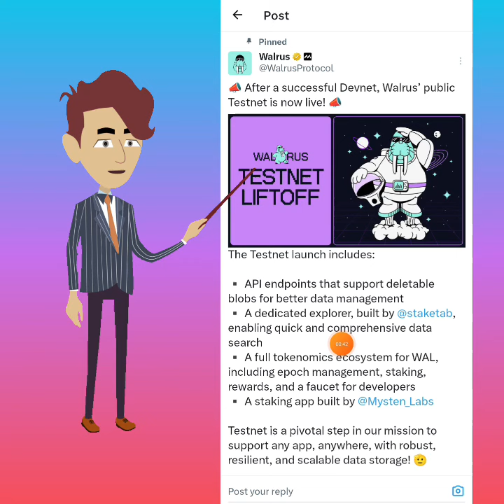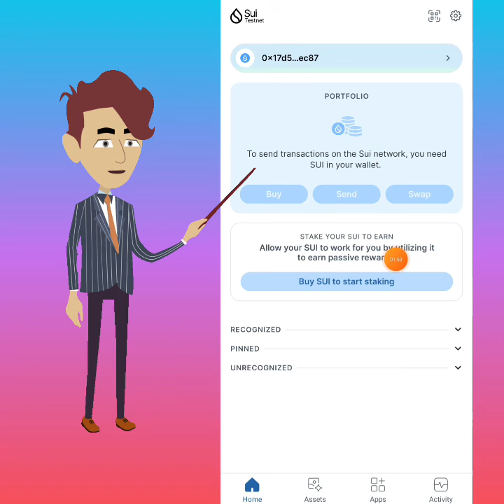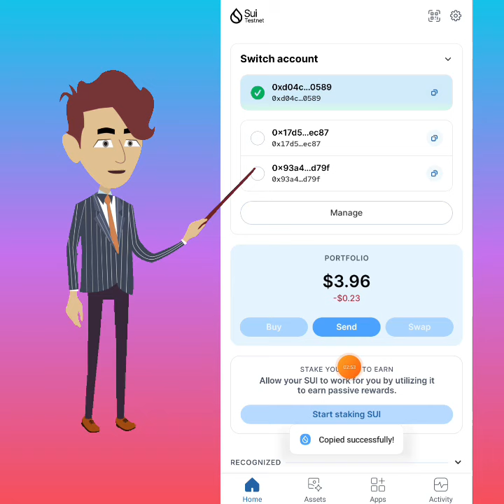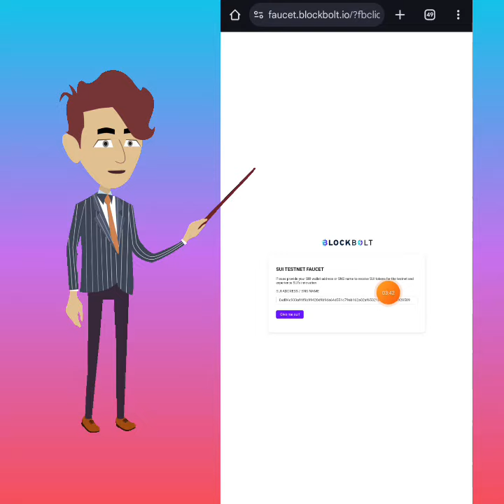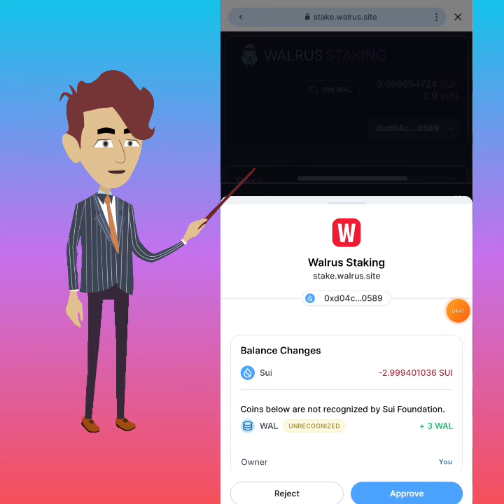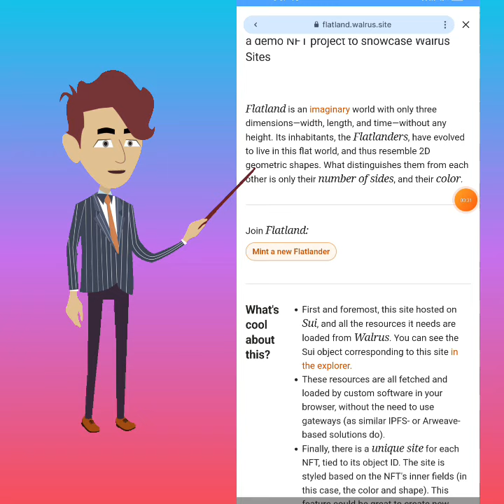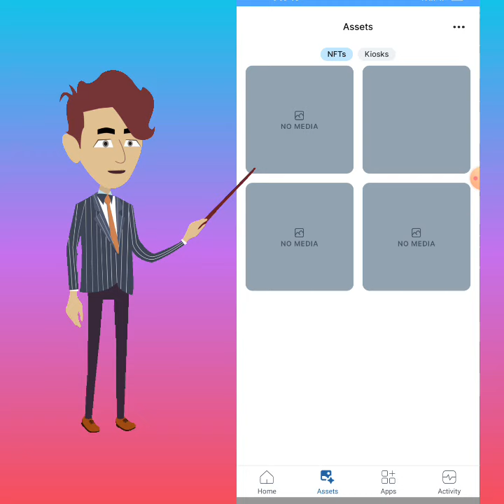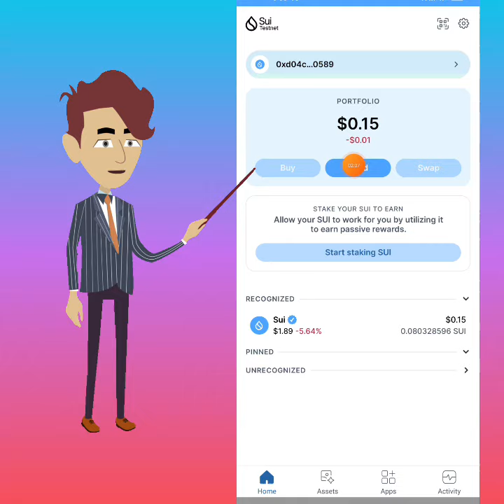Free 2k to 50k potential crypto airdrop | WALRUS TESTNET UNDER SUI NETWORK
Walrus Protocol Potential Testnet
SUI Testnet Network
Already announced by SUI

📌Make sure you change your sui wallet to Testnet and get testnet tokens to faucets first.

- Convert SUI to WAL
- Stake
- Done

Check Walrus Galxe mainnet campaign here: